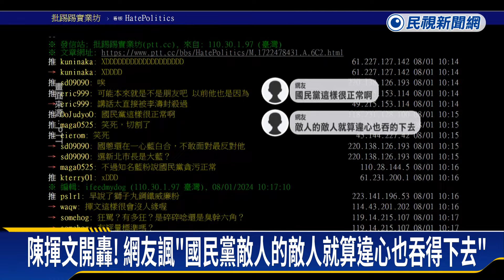爆王鴻薇、李明賢鏡頭外「狂罵高虹安」 陳揮文轟：雙面人－民視新聞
【民視即時新聞】新竹市長高虹安涉貪被判刑，近期成為政壇話題，不過名嘴陳揮文爆料，和國民黨立委王鴻薇、北市議員李明賢一起上節目，兩人不斷替高虹安抱不平，離開攝影棚卻狂罵高虹安，痛批雙面人、雙標，王鴻薇反擊陳揮文扭曲，但網友不埋單，諷刺國民黨敵人的敵人就算違心也吞得下去。